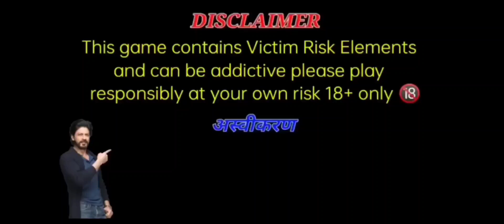andar bahar card game tricks | andar bahar game kaise khele |andar bahar game jitne ka | New Rummy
4 सेकंड के वीडियो में एप्लीकेशन लिंक दिया है
go fast.

 Giveaway की जानकारी टेलीग्राम पर है जल्दी से Join हो जाओ

 teenpattisepaisekaisekamaye
 teenpattirealcashgame

Keywords-: Cover Topics-

1 Rummy Most
2 Rummy Most withdrawal
3 Rummy Most Payment proof
5 andar bahar game tricks
6  andar bahar game winning tricks
7 andar bahar game tricks today
8 andar bahar game best app
9 andar bahar game game winning trick
10 Best Earning app for students
11 Teen Patti real cash game
12 andar bahar game game kaise khele
13 andar bahar game game tricks today
14 andar bahar game tricks low amount
15 andar bahar game live prediction
16 Teen Patti App Withdraw Proof
17 andar bahar game new tricks
18 andar bahar game new winning tricks
19 andar bahar game winningtricks
Dibya Sahu Rummy live